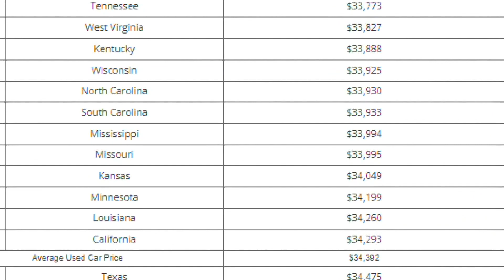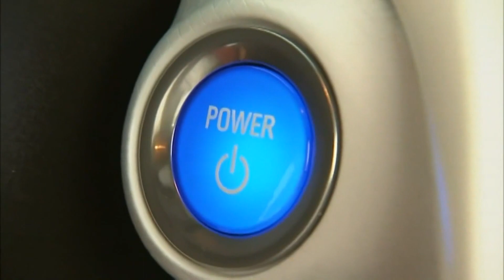Car dealerships struggle to keep up with demand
Higher gas prices have some rethinking their gas guzzlers.